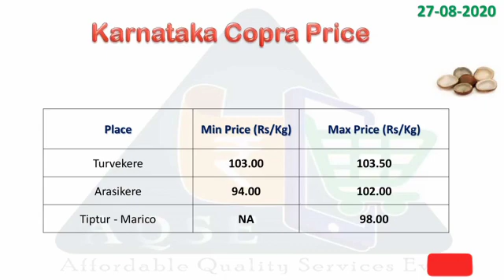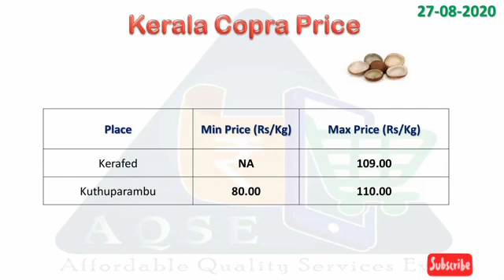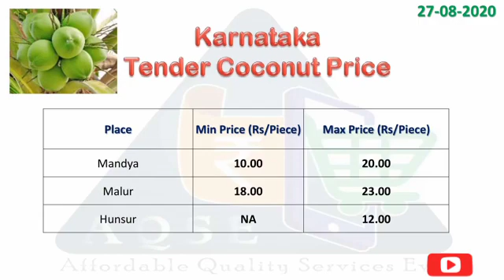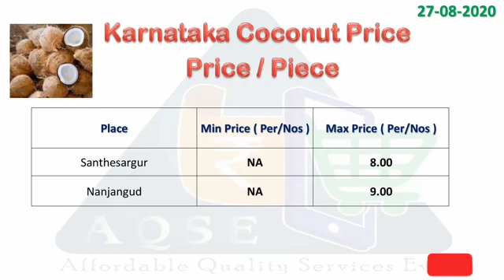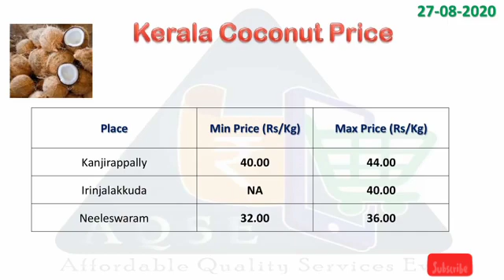Coconut price | Copra price | ball copra | edible copra | milling copra |27-08-2020 | Tender coconut